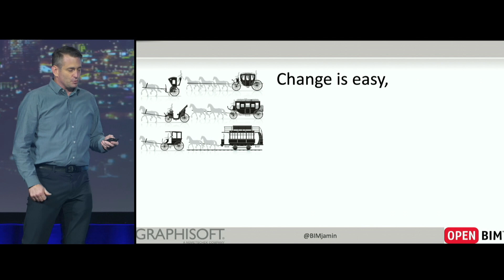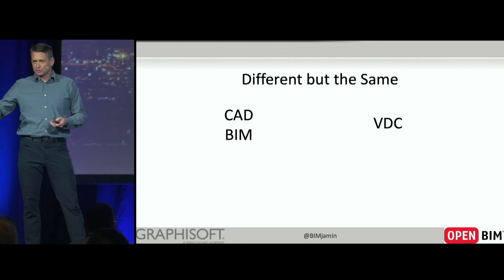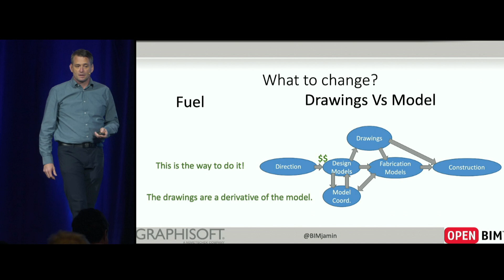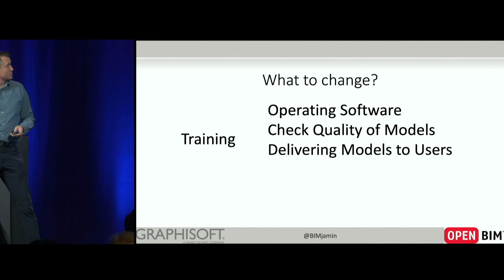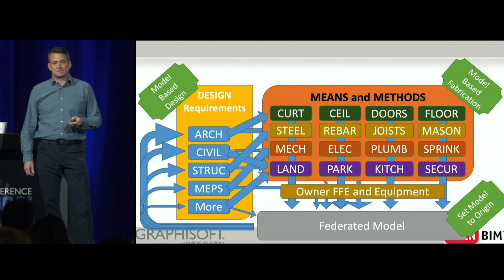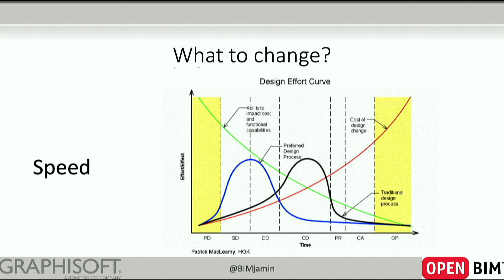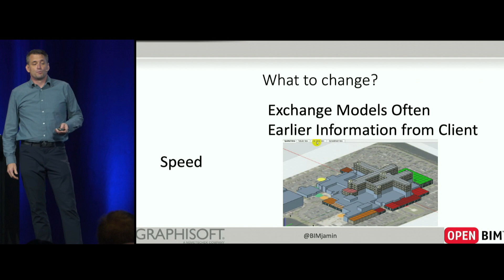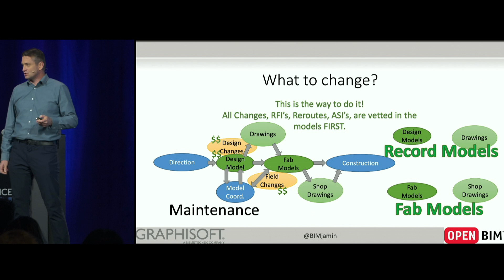Yates Construction, USA | GRAPHISOFT KCC 2019 Presentation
"BIM Results – Change that matters."
Benjamin Crosby, Director of BIM-VDC
Yates Construction, USA